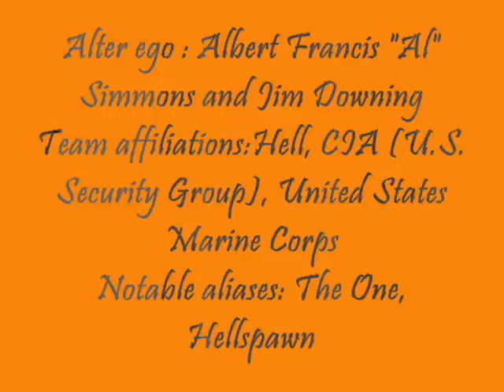McFarlane's: Halloween SPAWN (Classic Comic Covers Series 24)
C Spray's Action Figure Review 16: Halloween SPAWN (Classic Comic Covers Series 24)

The Music in this Video is by DJ Kicks/Kid Loco